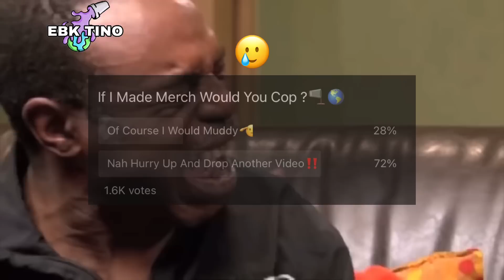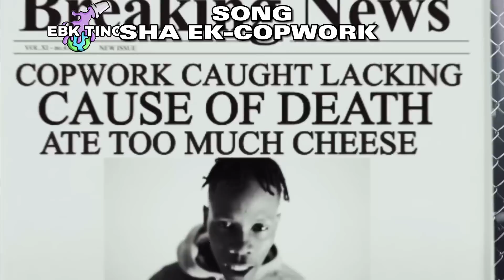TIMES NYC DRILL EDITORS WENT TOO FAR 😟🧑🏻‍💻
infringing.